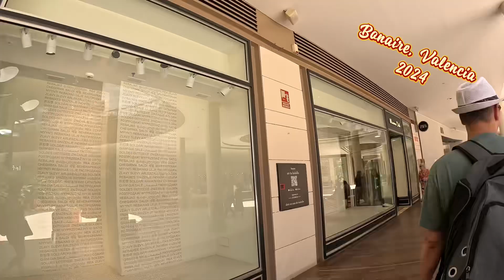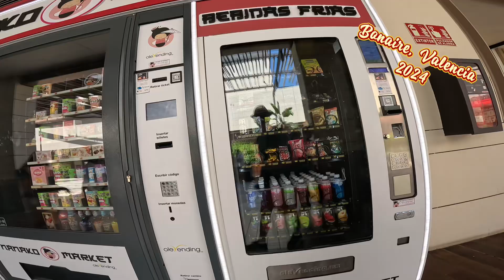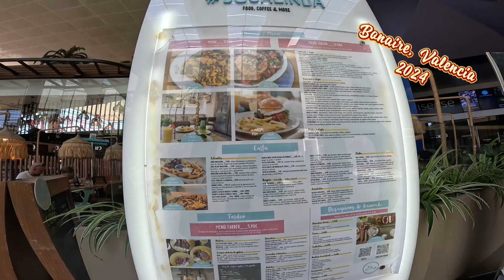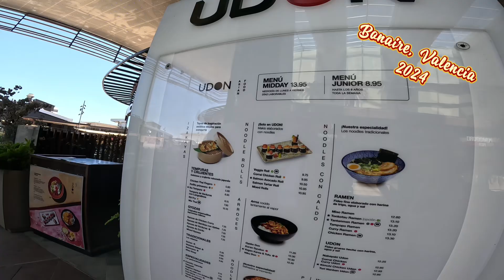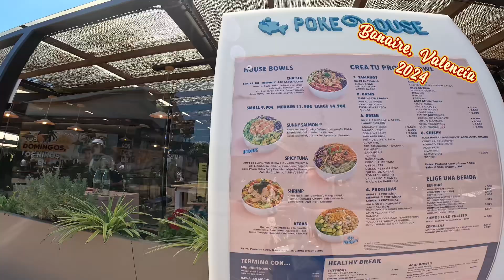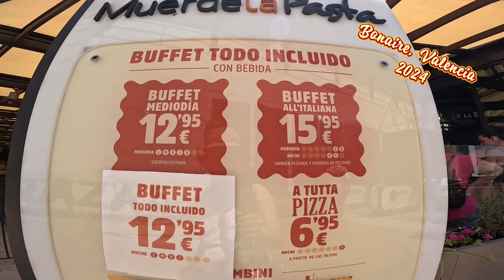Spain 2024 | Đi Dạo siêu thị Siêu đẹp và lớn nhất Valencia tên là Bonaire